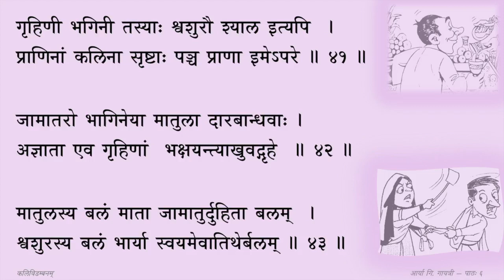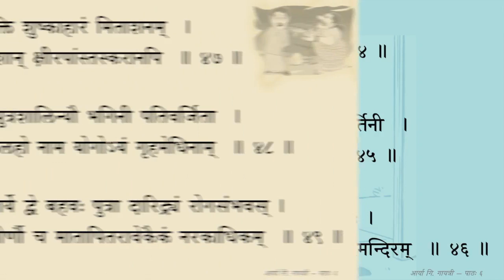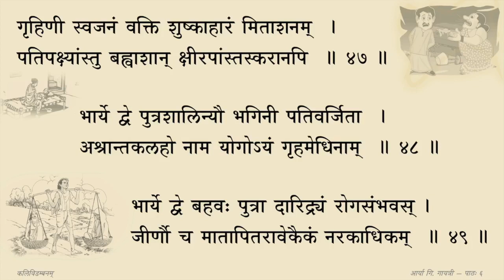Kaliviḍambanam - Session 06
Session 06 — बान्धवाः (श्लोकाः ४१ तः ४९)